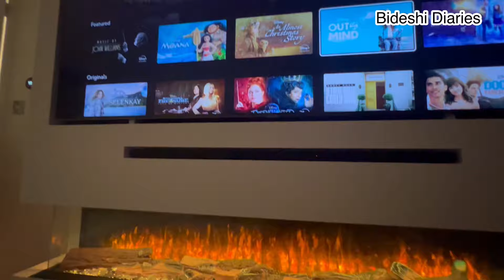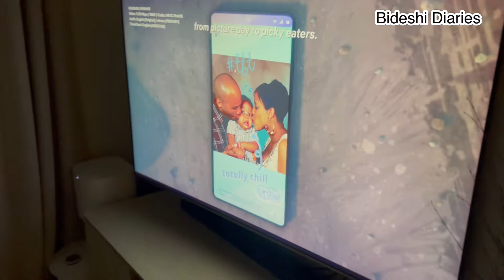Mom's EPIC Sleepover Adventure with Kids!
*Epic Sleepover Part 1 out of 3*

Join us on an exciting adventure as we take the train from Moor Street to High Wycombe Station, where my cousin picks us up for a fun family getaway! We head to her stunning house in Beaconsfield, where my kids and I get to spend the day with her and her children.

In this video, we dive right into our first day, which starts with a delicious dinner and lots of fun. The kids get creative playing the keyboard, exploring the house, and later enjoying a movie night with blankets, popcorn, and a huge TV that made it feel better than a cinema experience! The little ones stayed up chatting until 2am, and the moms weren’t far behind, chatting away until 3am!